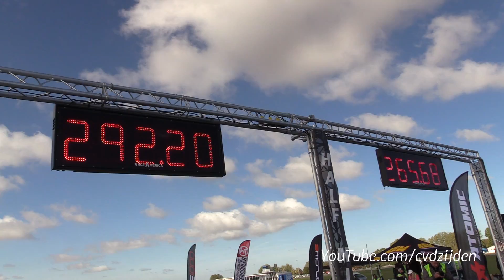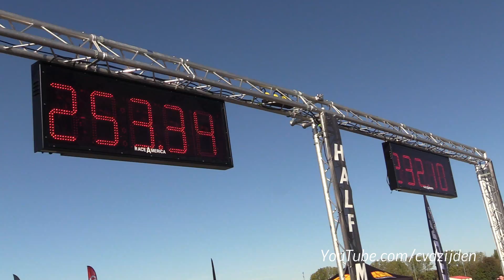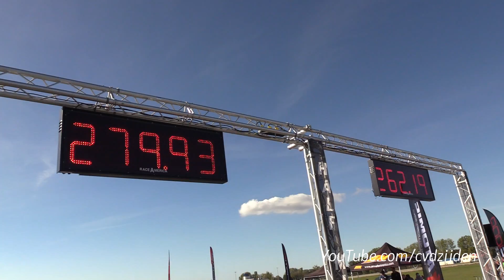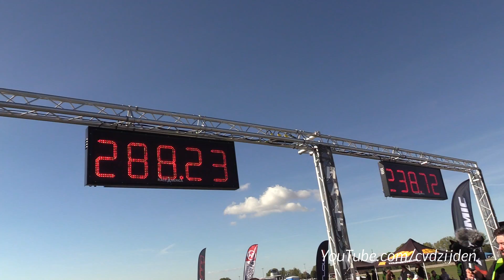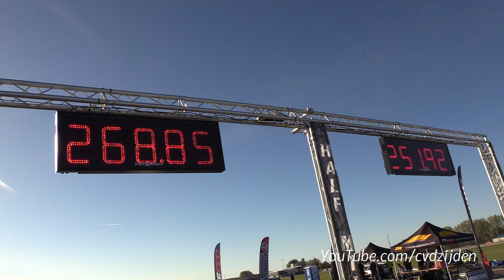820HP BMW 325i E30 Turbo - The Ultimate Supercar Killer!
During yesterdays RACE1000 I have filmed a battle between a modified BMW 325i E30 Turbo with 820HP against a 950HP Mercedes-AMG GLC63 S by GAD MOTORS! This is a 1/2 Mile straight (804 meters) drag race! I hope you enjoy the video.

Ciao,
Chris /CvdZijden